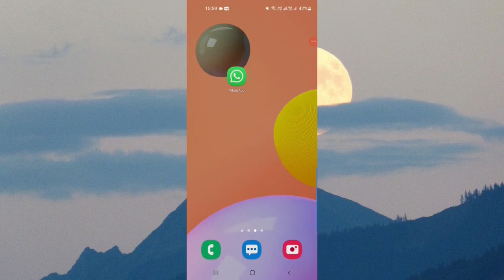Como Apagar o Histórico De Chamadas Do WhatsApp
Apagar o histórico de chamadas do WhatsApp é um processo simples que pode ser feito tanto no Android quanto no iPhone. Siga estas passo a passo para apagar suas chamadas.